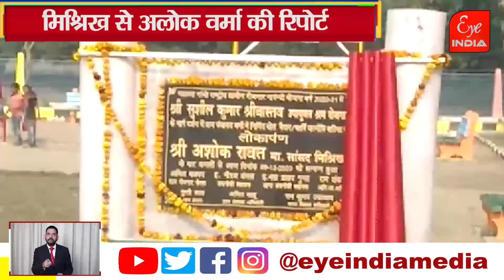एक गांव बना मिसाल..! @Eye India